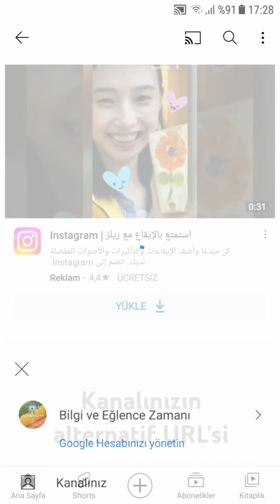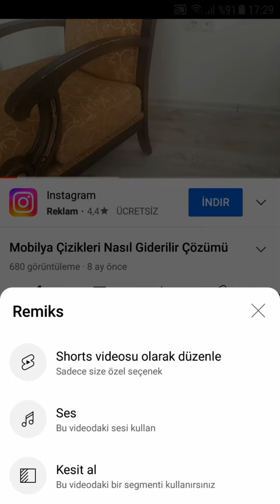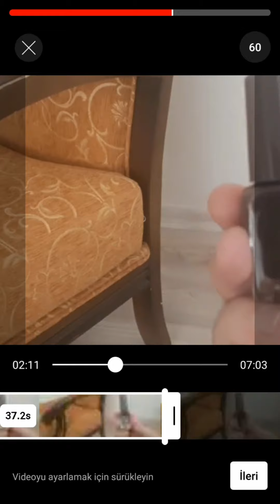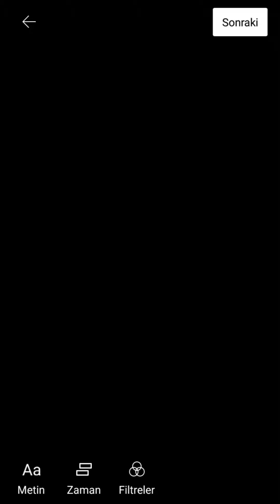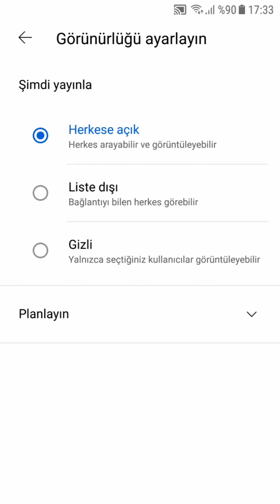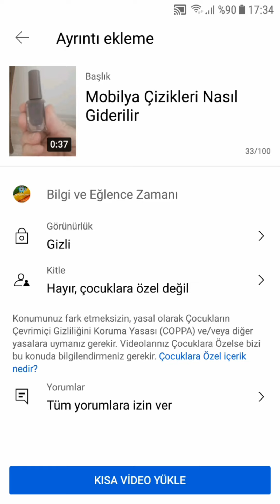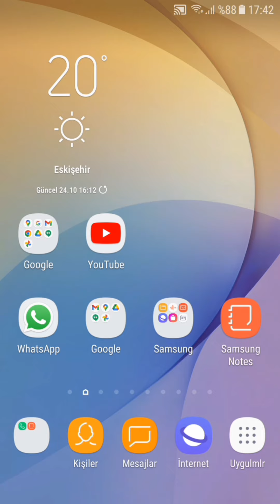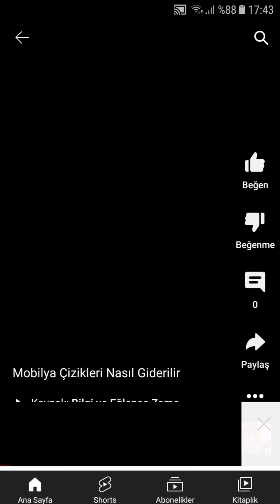Youtube Videoyu Shorts Video Yapma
Youtubenin yeni güzel özelliklerinden youtube videoyu shorts video yapmayı sizler için anlattım iyi seyirler...